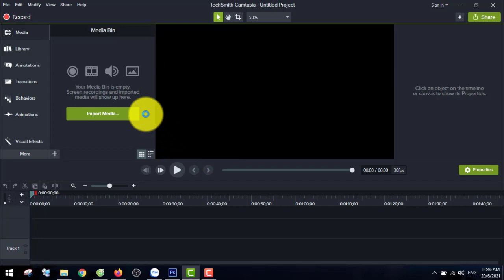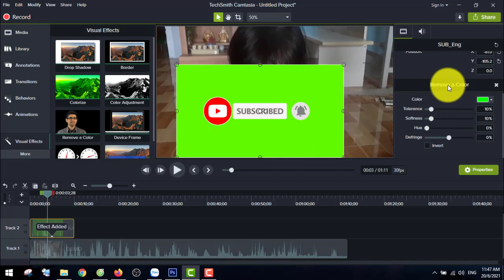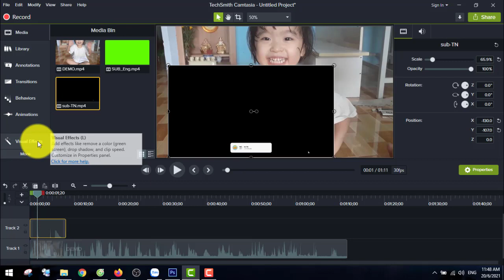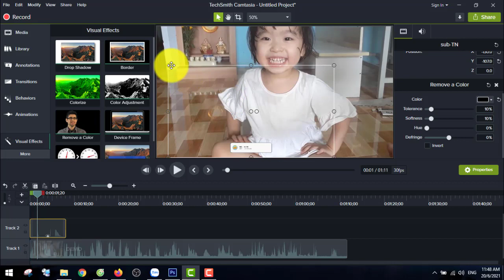Chèn nút đăng ký kênh youtube vào video siêu nhanh